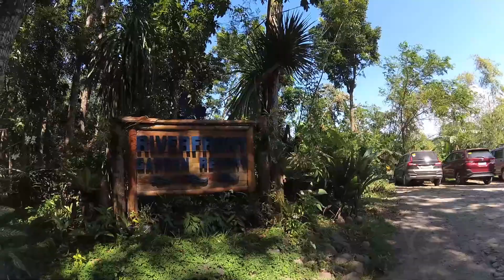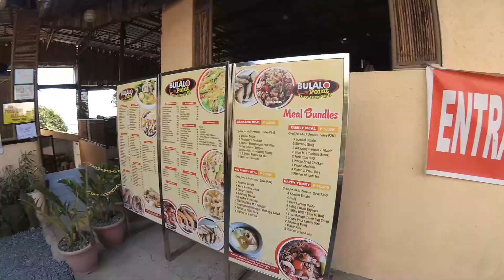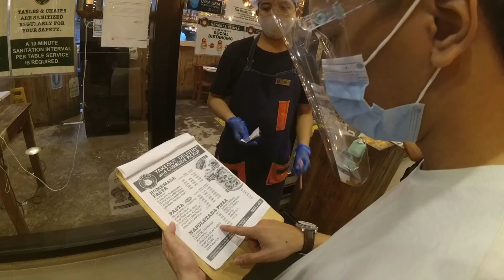Riverfront Garden mini tour tapos talon sa Bulaluhan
With our boss anggegai and akosipastor, dinala kami ng mga paa namin sa Riverfront Garden Resort located in Cavite. Since Pandemic, ang natatandaan ko lang is bawal ang bata, since may nakita kami mag nanay sa entrance and di sila pinapasok so sa mga nagbabalak jan.

They have fan rooms na super cute, at mainit and a little bigger aircon room na kubo style padin and mas may space. Also madami silang Instagramable spots all over the place, go check them out online.

After doon, tumalon kami in Tagaytay for no other than Bulalo.

Ending part is in Nuvali when we did a little bit of grocery para sa lulutuin nila, covered in the next vlog :P

Camera: Yi cam 4k